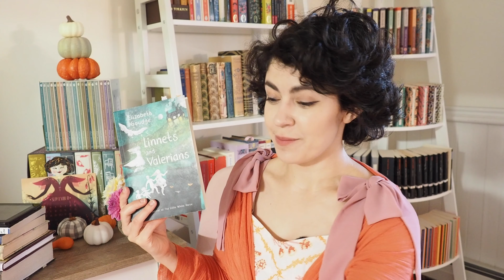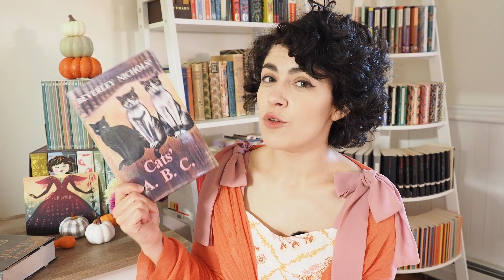September 2023 Reading Wrap-Up | New & Old Favorites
💕 Emma

00:00 Introduction
01:09 Linnets and Valerians by Elizabeth Goudge
05:55 The Lion, the Witch, and the Wardrobe by C.S. Lewis
08:12 Little Town on the Prairie by Laura Ingalls Wilder
14:33 Cats’ X.Y.Z. by Beverley Nichols
17:31 Mary Queen of Scots for TudorTember
19:28 Romeo and Juliet for Shaketember
21:16 Christy by Catherine Marshall
26:52 Anna Karenina by Leo Tolstoy
30:44 Magnificat